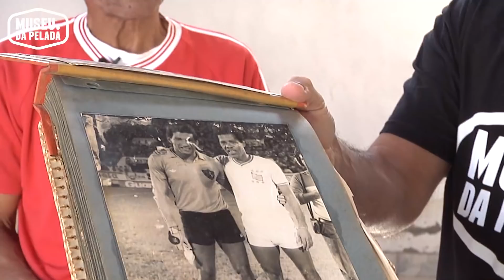Um País Passado a Limpo - País | Museu da Pelada